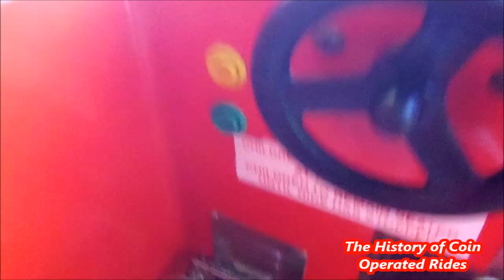2000s Coin Operated Racing Car Kiddie Ride - Disney Cars Lightning McQueen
Filmed at Happyland Amusements, Bournemouth on September 8th 2020.

Manufactured by Merkur Games of Germany, I believe the Lightning McQueen ride was released around 2007.

The History of Coin Operated Rides finally has its own home on YouTube!